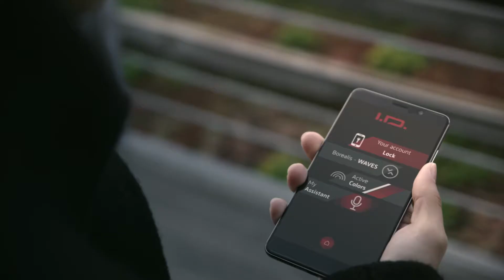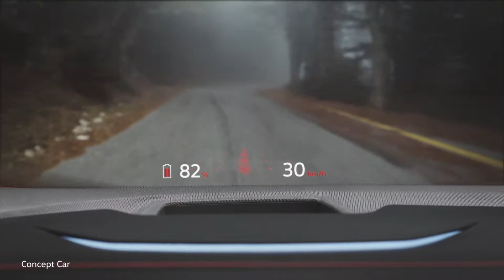The new Volkswagen I.D. CROZZ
Volkswagen presents the new concept car Volkswagen I.D. CROZZ at Frankfurt Auto Show 2017